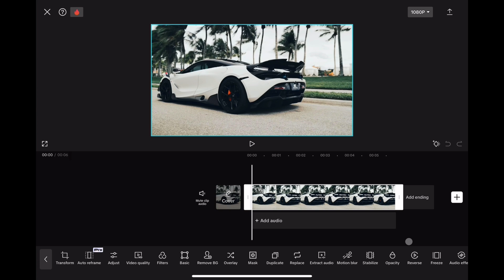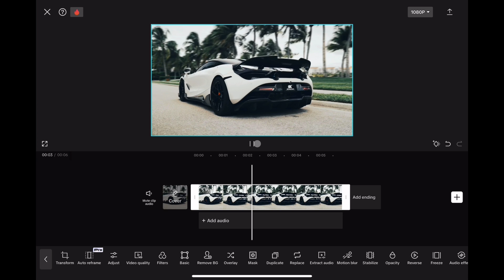Tutorial Cinematic Smooth Locked-On in CapCut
Whether you're a beginner looking to improve your editing skills or a seasoned pro wanting to learn new techniques, we've got you covered. Get ready to take your videos to new heights with our easy-to-follow tutorials. Watch now and start creating stunning cinematic effects in CapCut